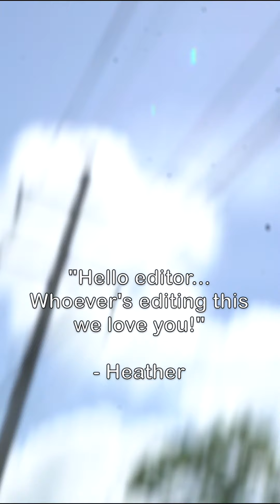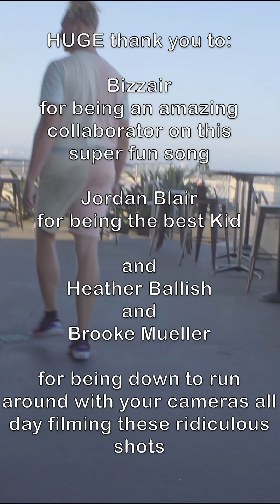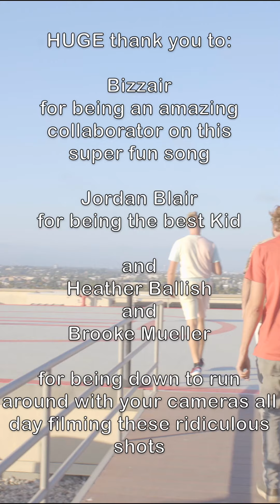BTS of making Kid For A Day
A little glimpse into what it was like to create this awesome song and video